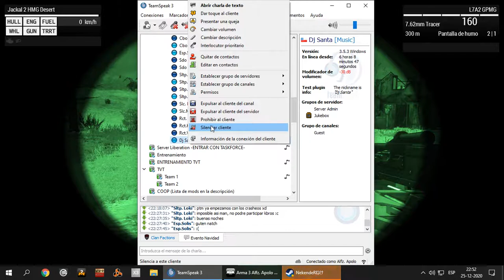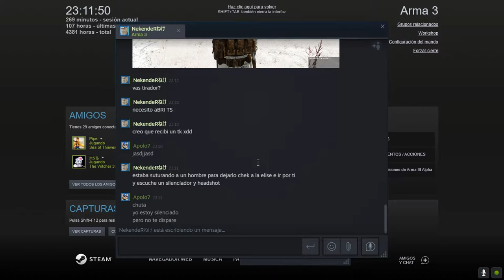ArmA 3 Clan Factions Insurgencia navideña "Salvando la Navidad"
Misión editada por Javier (ya copiado).